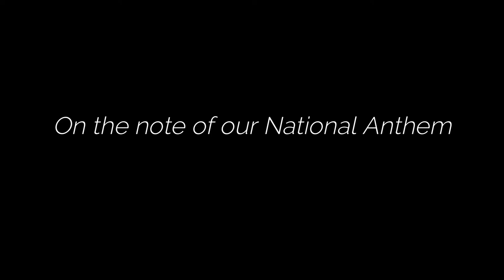Jana Gana Mana - The Complete Version The, A Jam Project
A Jam project is been Initiated for the National Anthem of the country India by the music team of Khardah Theke Bolchi.
It's a tribute to Rabindranath Tagore on the note of National Anthem. We have tried to Jam the complete version of the song.
♪ Harmonium - Azhar Alam
♪ Guitar - Manas & Deep
♪ Cajon - Arnab Dutta
♪ Chorus - Juni, Sourav, Niloy, Payel, Sunny
♪ Video by - Rakesh Gupta

Full Lyrics :

Stanza 1
Ohoroha Toba Aahbaana Prachaarita,
Suni Tab Udaar Vaani
Hindu Bauddh Shikha Jain,
Parasik Musolman Christaani
Purab Pashchim Aashey,
Tab Singhaasana Paashey
Premohaara Hawye Gaanthaa
Jana Gana Oikya Vidhaayak Jaya Hey,
Bhaarat Bhaagya Vidhaataa
Jaya Hey, Jaya Hey, Jaya Hey,
Jaya Jaya Jaya, Jaya Hey

# Stanza 2
Potona Abhbhudaya Bandhura Pantha,
Yug Yug Dhaabit Yaatri
Hey Chir Saarathi,
Tab Ratha Chakrey Mukharit Patha Din Raatri
Daarun Viplab Maajhey,
Tab Shankh dhwani Bajey
Sankat Dukh Trata
Jana Gana Path Parichaayak,
Jaya Hey Bhaarat Bhaagya Vidhaataa
Jayo Hey, Jayo Hey, Jayo Hey,
Jayo Jayo Jayo, Jayo Hey

# Stanza 3
Ghor Timir Ghan Nibiro,
Nishithey Peedit Murchhit Deshey
Jagrat Chhil Tab Abichal Mangal,
Nato Nayan Animeshey
Duswapney Aatankey,
Raksha Kariey Ankey
Snehamayi Tumi Mata
Jana Gana Duhkh Trayak,
Jaya Hey Bharat Bhagya Vidhaataa

# Stanza 4
Raatri Prabhatil Udil Ravichhabi,
Purb Uday Giri Bhaaley
Gaahey Vihangam Punya Sumiran,
Nav Jeevan Rash Dhaley
Tab Karunaarun Raage,
Nidrit Bhaarat Jagey
Tab Charane Nat Maatha
Jaya Jaya JayA Hey, Jaya Rajeshwar,
Bhaarat Bhaagya Vidhaataa

​# Stanza 5 (National Anthem of India)
Jana Gana Mana Adhinaayak Jaya Hey,
Bhaarat Bhaagya Vidhaataa
Panjaab Sindhu Gujarat Maraatha,
Draavid Utkal Banga
Vindhya Himaachal Yamuna Ganga,
Uchchhal Jaladhi Taranga
Tav Shubh Naamey Jaagey,
Tav Shubh Aashish Maange
Gaahey Tav Jayagaathaa
Jana Gana Mangal Daayak,

This Video is Copyrighted under the Privacy Policy act of Khardah Theke Bolchi